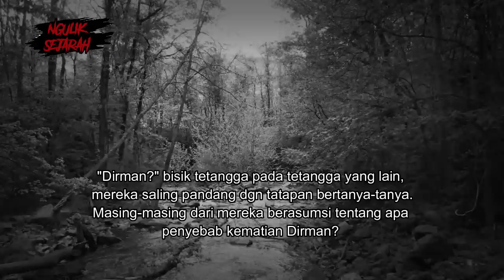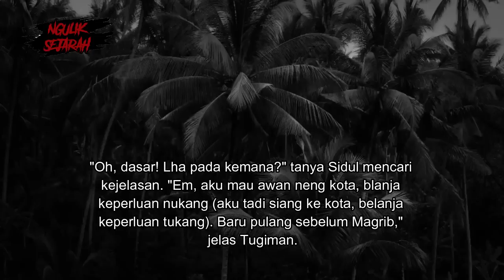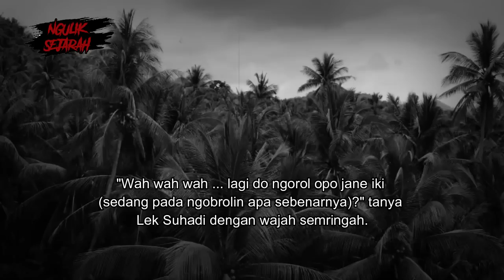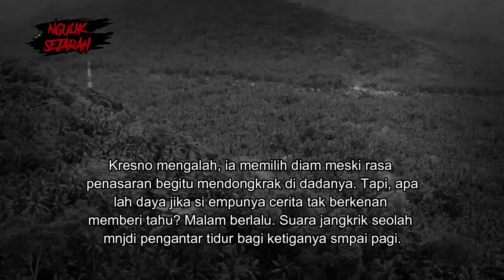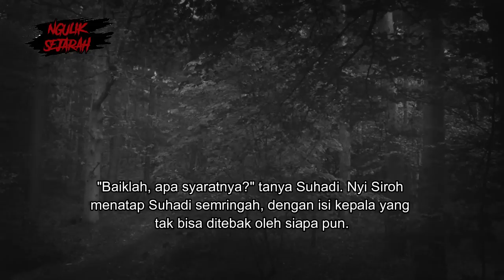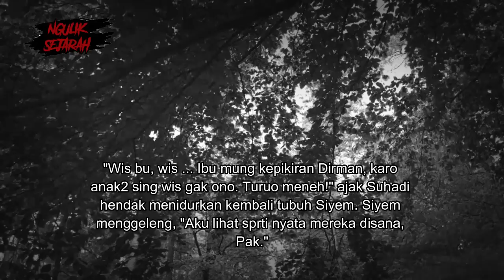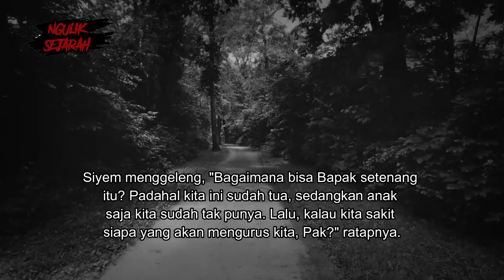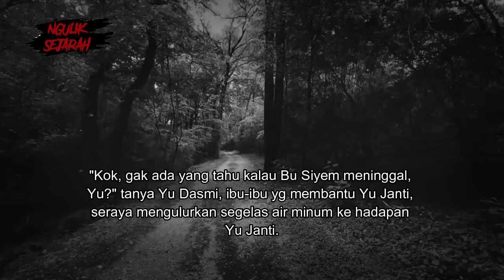DITUMBALKAN BAPAK DEMI HARTA KARENA BOSAN HIDUP MISKIN PART 2